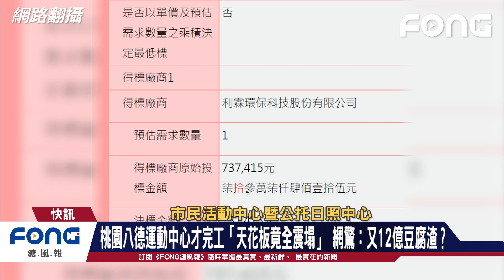桃園八德運動中心才完工「天花板竟全震塌」 網驚：又12億豆腐渣？